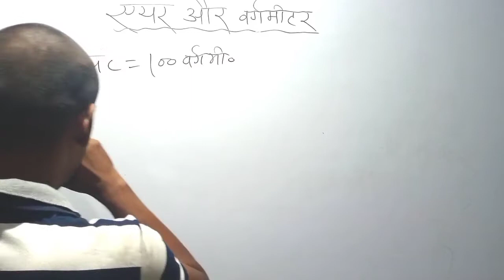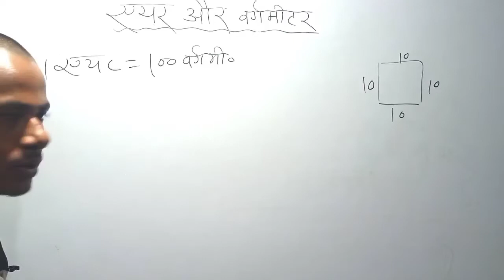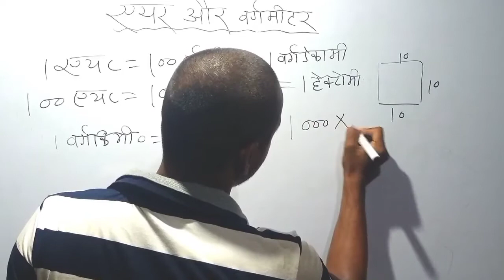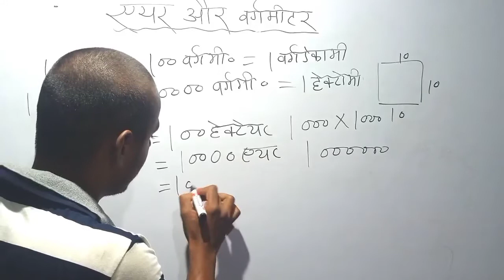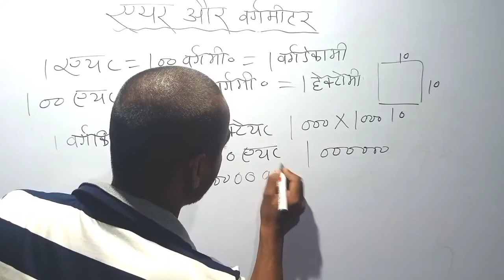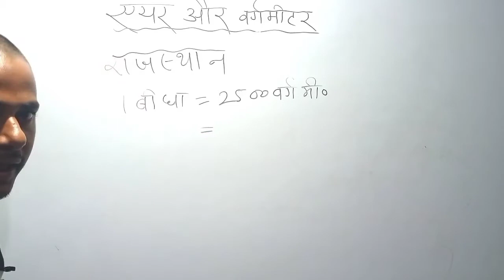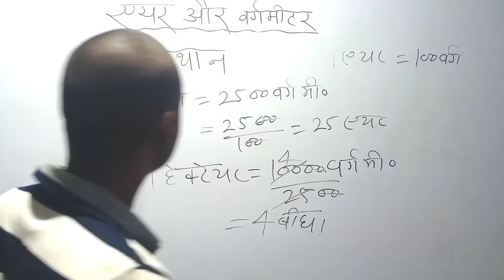वर्ग मीटर और एयर में संबंध । हेक्टेयर, बीघा, वर्ग डेकामीटर Relation between square foot and एयर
हिजड़ा या छक्का कौन होते हैं लिंक
https://
youtu.be/8g9Zwgk2Xfo

meter
मीटर
a beegha बमीटर
ameter
jameen
जमीन
वमीटर
मीटर वर्ग मीटर vreg

mgexamcracker
meter
decameter decameter
बिgha beegha बीघा
ऐरी airi एयर
बीघा
वर्ग मीटर
decameter
jameen
जमीनmgexamcracker
meter
decameter decameter
बिgha beegha बीघा
ऐरी airi एयर
बीघा
वर्ग मीटर
decameter
jameen
जमीन
वर्ग मीटरmgexamcracker
meter
decameter decameter
बिgha beegha बीघा
ऐरी airi एयर
बीघा
वर्ग मीटर
decameter
jameen
जमीन
वर्ग मीटर
वर्ग मीटरmgexamcracker
meter
decameter decameter
बिgha beegha बीघा
ऐरी airi एयर
बीघा
वर्ग मीटर
decameter
jameen
जमीन
वर्ग मीटरmgexamcracker
meter
decameter decameter
बिgha beegha बीघा
ऐरी airi एयर
बीघा
वर्ग मीटर
decameter
jameen
जमीनmgexamcracker
meter
decameter decameter
बिgha beegha बीघा
ऐरी airi एयर
बीघा
वर्ग मीटर
decameter
jameen
जमीन
वर्ग मीटरmgexamcracker
meter
decameter decameter
बिgha beegha बीघा
ऐरी airi एयर
बीघा
वर्ग मीटर
decameter
jameen
जमीन
वर्ग मीटरmgexamcracker
meter
decameter decameter
बिgha beegha बीघा
ऐरी airi एयर
बीघा
वर्ग मीटर
decameter
jameen
जमीन
वर्ग मीटरmgexamcracker
meter
decameter decameter
बिgha beegha बीघा
ऐरी airi एयर
बीघा
वर्ग मीटर
decameter
jameen
जमीन
वर्ग मीटरmgexamcracker
meter
decameter decameter
बिgha beegha बीघा
ऐरी airi एयर
बीघा
वर्ग मीटर
decameter
jameen
जमीन
वर्ग मीटरmgexamcracker
meter
decameter decameter
बिgha beegha बीघा
ऐरी airi एयर
बीघा
वर्ग मीटर
decameter
jameen
जमीन
वर्ग मीटरmgexamcracker
meter
decameter decameter
बिgha beegha बीघा
ऐरी airi एयर
बीघा
वर्ग मीटर
decameter
jameen
जमीन
वर्ग मीटरmgexamcracker
meter
decameter decameter
बिgha beegha बीघा
ऐरी airi एयर
बीघा
वर्ग मीटर
decameter
jameen
जमीन
वर्ग मीटरmgexamcracker
meter
decameter decameter
बिgha beegha बीघा
ऐरी airi एयर
बीघा
वर्ग मीटर
decameter
jameen
जमीन
वर्ग मीटर
वर्ग मीटर